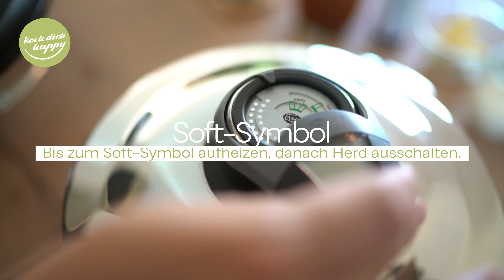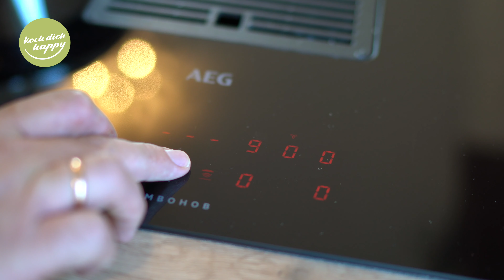Schwedische Köttbullar mit AMC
heute haben wir euch einen Klassiker gezaubert, den es meistens in schwedische Möbelhäuser gibt und zwar Köttbullar. Es ist wirklich unglaublich lecker mit Kartoffelbrei und dazu leicht gemacht. Probiert es unbedingt aus !!! LG euer Andreas 👨🏻‍🍳

Für mehr Rezepte besucht uns doch mal bei:
( Alle Rezepte von der AMC)